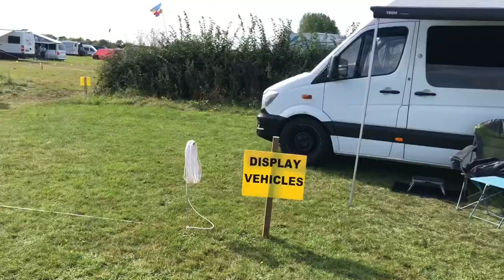Stratford Int.Campervan & Adventure Overland Show Part 2 | Beard & Beyond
Second part of the fabulous show

A guy that is passionate about Classic Cars & Self Build Motorhomes….Mad about Classic Mercedes & Air cooled Porsches…. Rocking a unique beard & moustache combo…. “Live Life with a Passion”

Beard & Beyond is a channel where I share glimpses of my life with classic cars & Motorhomes. “ Every mile is a smile”…..

Van Life Self Build is a way of life for celebrating freedom, independence and adventure